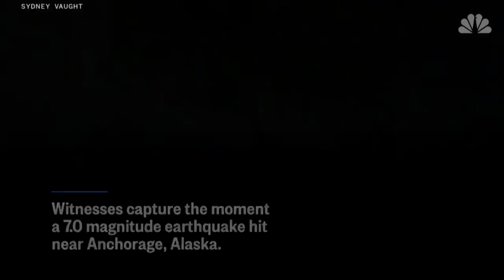Witnesses Capture Violent Alaska Earthquake And Aftermath | NBC News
Witnesses captured the moment a 7.0 magnitude earthquake hit near Anchorage, Alaska, on Friday, in videos posted to social media. Students could be seen hiding under classroom desks, while torn up roads and damaged houses were posted by bystanders.